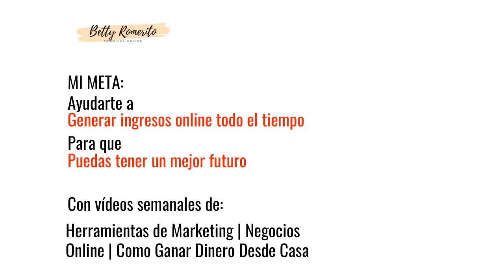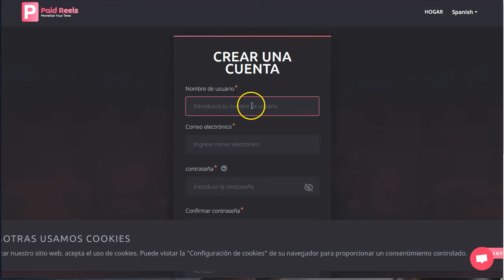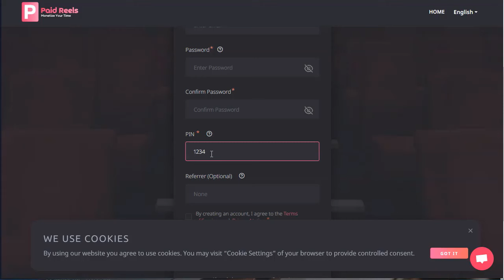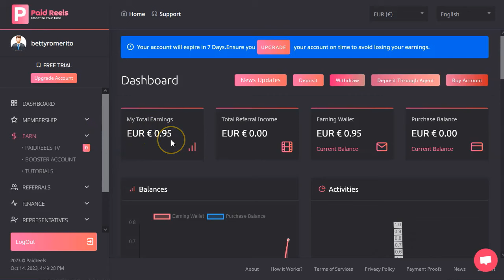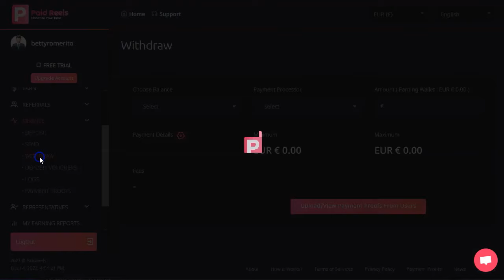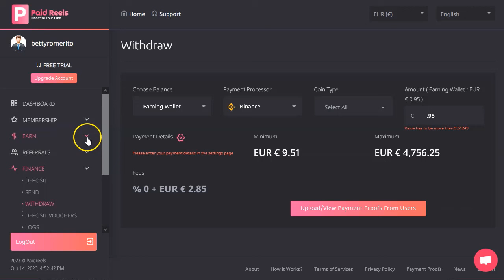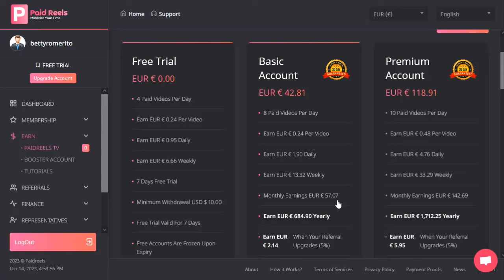Gana por ver videos [funcionando ✅]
¡Hey marketers!

Hoy vamos a empezar con fuerza.
Tengo para vosotros un minivideo para mostraros una página que esta pagando.
Se trata de ver anuncios en videos.
Atento!
La página es de pago, pero tiene una prueba gratuita.
Si te apuntas con la cuenta gratuita, puedes generar unos dolarillos extras.

Super bueno.

El riesgo de esta página es como todo en internet.
Hoy funciona bien y paga… pero esto puede cambiar.
Aprovecha mientras paga!

¡VAMO$!

Saludos
Betty Romerito

★★⚠️IMPORTANTE ⚠️★★